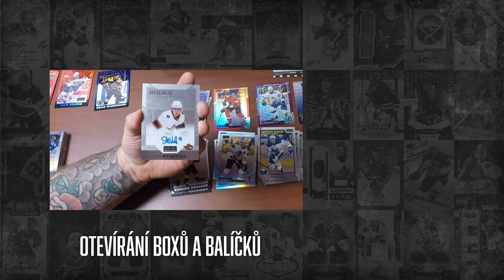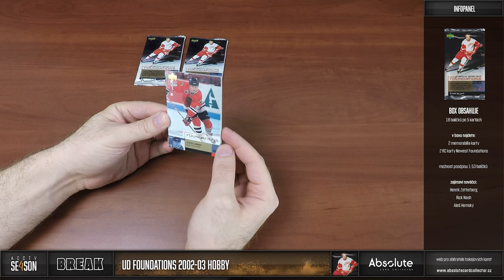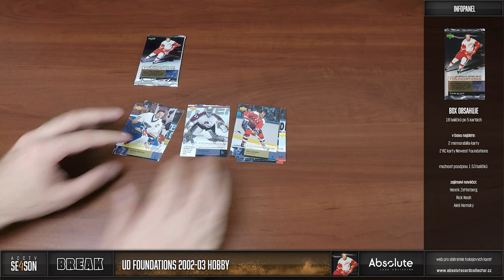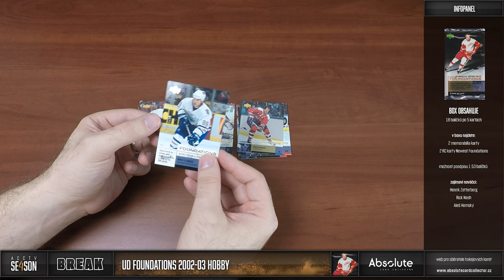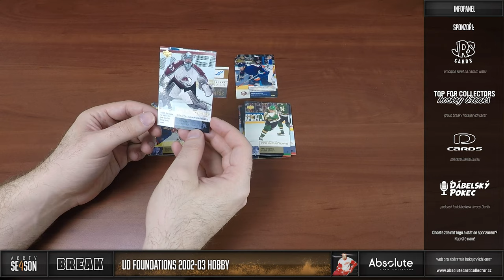Matěj DUBSKÝ - Break: UD Foundations 2002/03 - Pěkný hit legendy NHL!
Foundations se zaměřují na jména ikonická pro jednotlivé týmy. Proto se můžeme těšit na to nejlepší z historie NHL! Gretzky, Howe, Lemieux, Orr a další. Ti mohou být nejen na řadových kartách, ale hlavně na pěkných memorabiliích. Je možnost vytáhnout i podpis.

Každý měsíc soutěžíme o jeden box! Můžete se účastnit pod jakýmkoliv videem vydaným v daný měsíc. Za každý podmínky splňující komentář pod videi získáte jednu pozici do losování o Hobby box. V květnu do je UD Extended 2020-21 Hobby! Soutěžit můžete do 10. dne následujícího měsíce. Na začátku května pak vybereme vítěze v pořadu 22 minut!

Karty najdete v nabídce na webu Naleznete je v sekci tržište! Pro nákup vám stačí FREE účet!

Jak nakupovat?